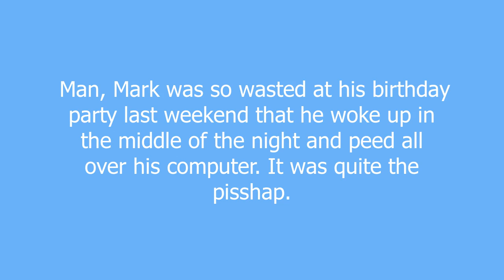pisshap meaning and pronunciation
A mishap generally involving the mass consumption of alcohol and a misdirection of urine to an area other than the toilet. This usually occurs as the result of an alcoholic stupor.Can also apply to any other misadventure in some way linked to piss.

pisshap definition by Urban Dictionary